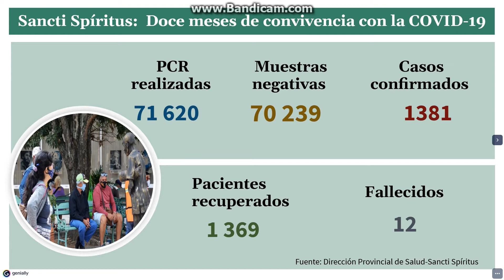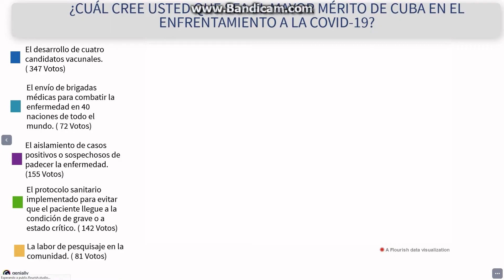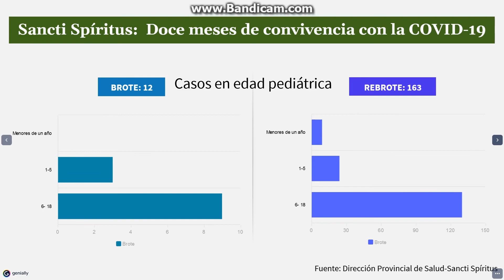Así ha padecido la COVID-19 la provincia donde se detectaron los primeros casos en Cuba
Durante los últimos 12 meses más de 1 200 espirituanos se han infectado con el nuevo coronavirus y, de ellos, solo casi un centenar han sido importados.